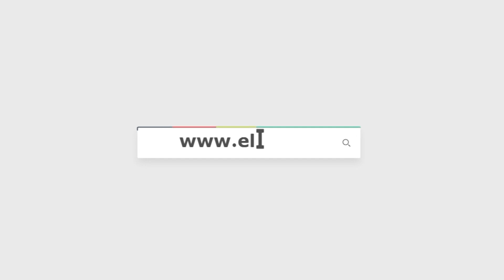احتفالات المنيا بفوز السيسي برئاسة الجمهورية للمرة الثالثة